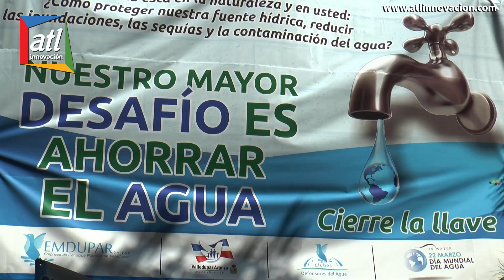Emdupar SA ESP lanza la programación para la Semana del Día Mundial del Agua - Ramón Duarte